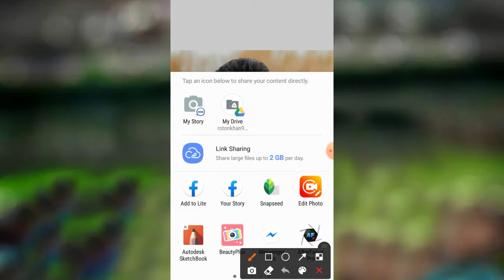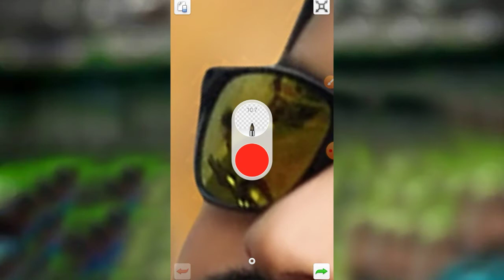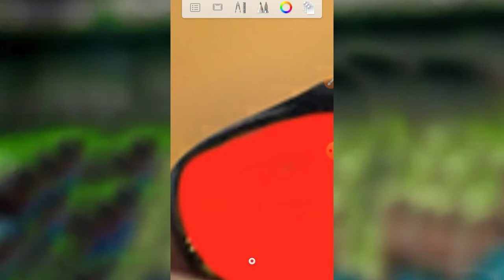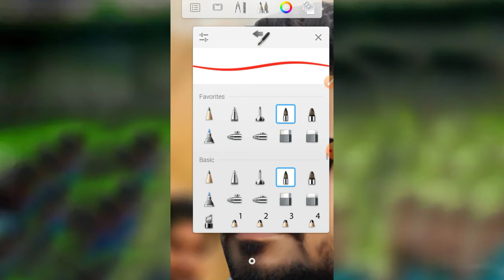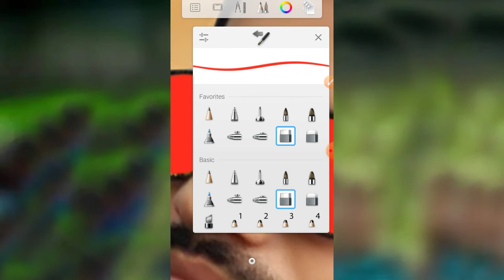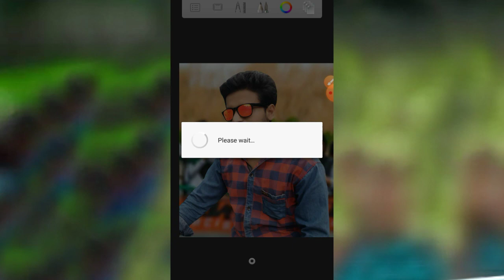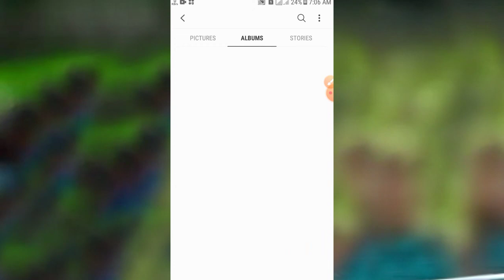Autodesk SketchBook Photo Sunglass Colour Change